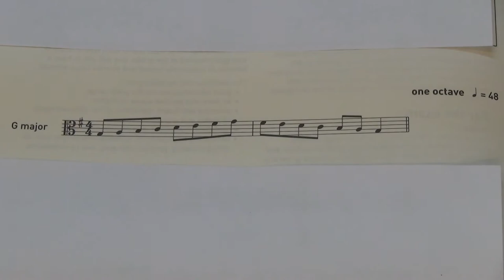ABRSM Viola Grade 1 Scales and Arpeggios - G major scale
ABRSM Viola Scales and Arpeggios
Grade 1